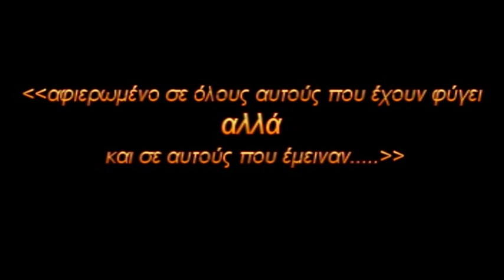ΟΜΟΡΦΑ ΜΟΥ ΚΑΛΥΒΑΚΙΑ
Ομορφα τοπια , ωραιες  εκδηλωσεις απο νεους σε ενα ομορφο χωριο της ηλειας